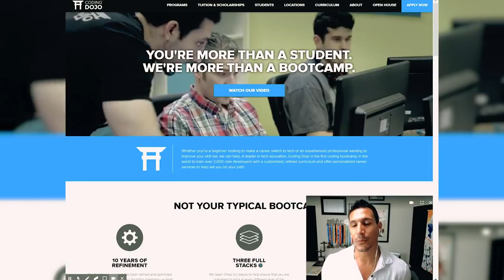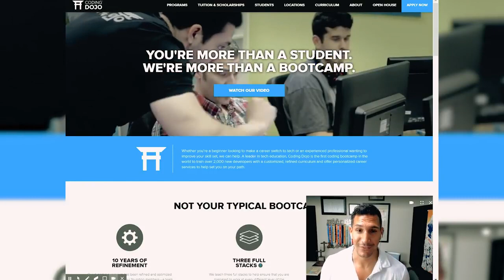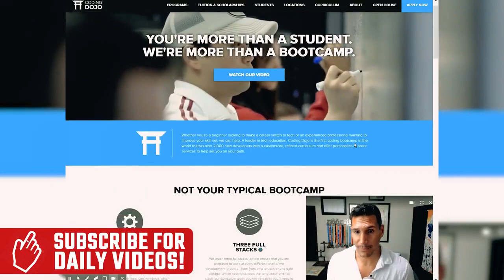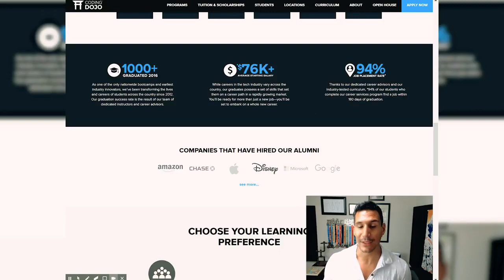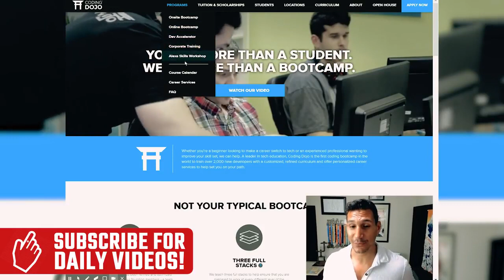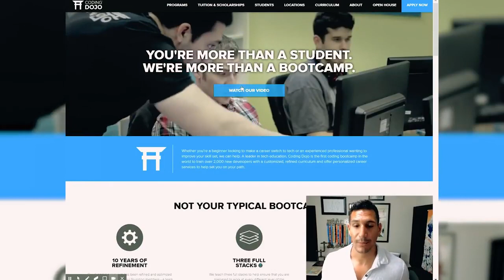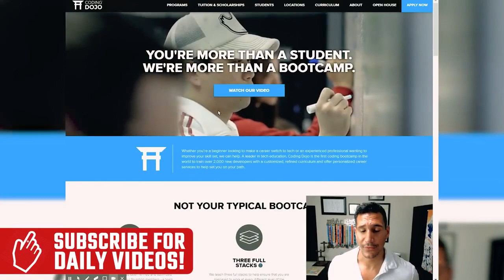Coding Dojo: Teach You Programming In 14 Weeks?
Simple Programmer

Today I'd like to introduce you to Coding Dogo, our new sponsor.

Coding Dojo is a coding Bootcamp that aims to teach you programming in just... 14 weeks? Yeah, you heard me right.

Besides that, they have an amazing education structure, which presents us with "stacks", which are the things you need to pick in order to choose what to learn.

So, is Coding Dojo a good option when it comes to Coding Bootcamps?